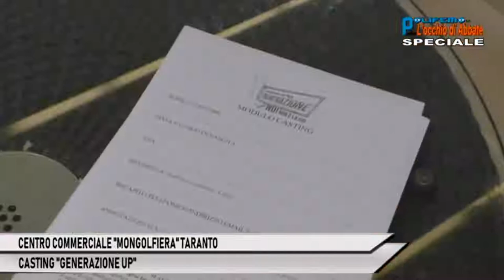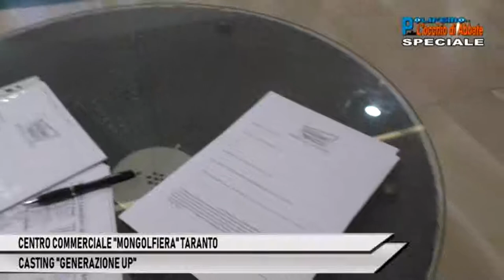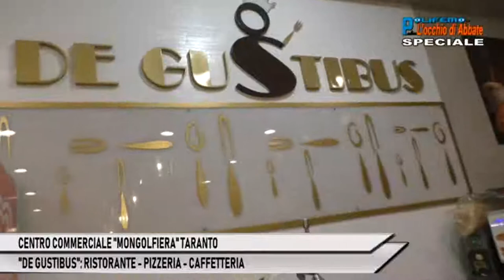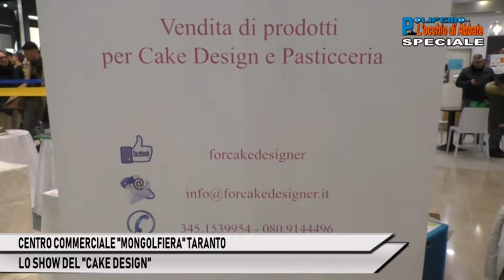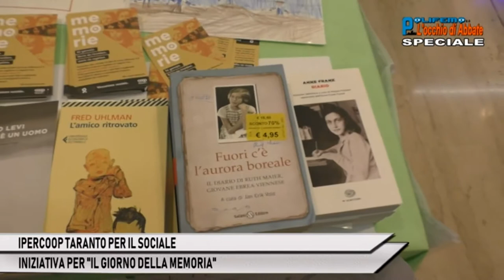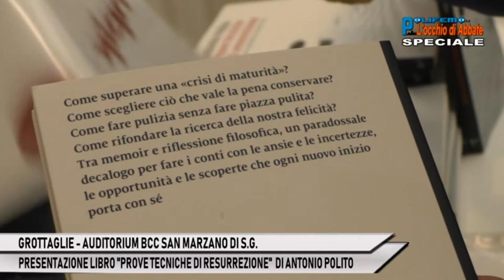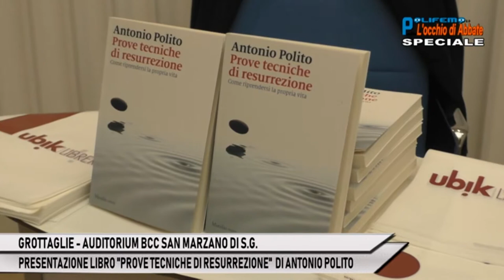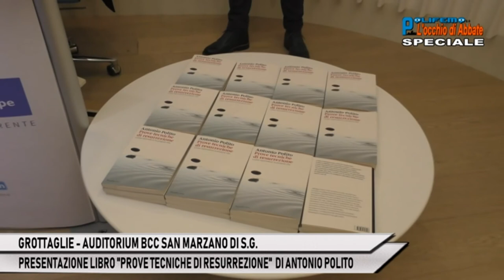"MONGOLFIERA" TARANTO: CASTING "GENERAZIONE UP"